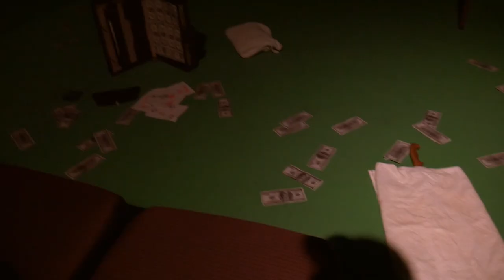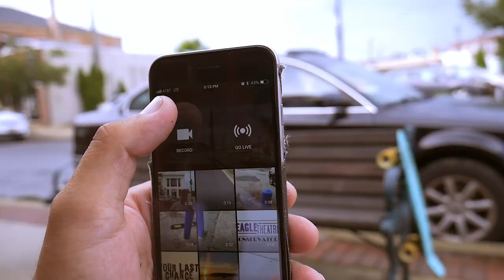Penny Board in the Rain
Going to downtown Hammonton via skateboard trying to beat the rain.

Hello, I'm Jon Bradley.
I pair it with cinematic shots of my surroundings.
Along with anything else I feel helps tell the story.
Then put it all together to bring you a miniature movie about yesterday.

SOCIAL:

SNAP: jonnyb-rad
TWIT: itsjonbradley